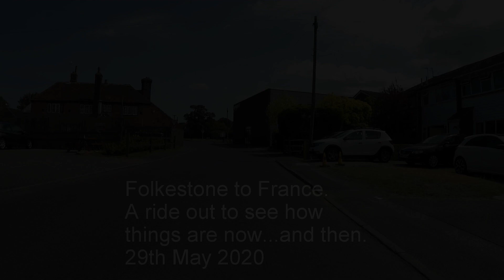Cycling in Kent to visit the New and Old ways of getting from Folkestone to France